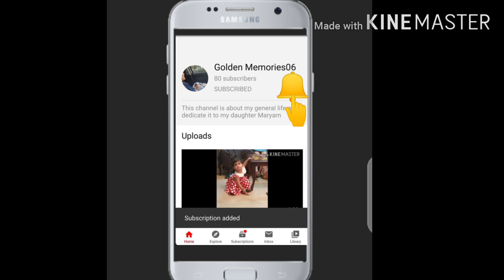How to cook Kachalu ki bujhia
Hope you LL give me the feed back

Ingredients

Kachalu / beat root
Shimla mirchain or capsicum
Red chilli flakes or dadra mirch
Black seed or kalonji
Methi Dana or mastrad  seeds
Sufaid zeera
Two medium tomatoes
One medium onion

Method
Cut Kachalu ,onion and capsicum in cube form. Cut tomatoes in long slice shape .
  Heat the oil in a pan n add tomatoes in hot oil after cooking it for two mints add mastard seeds n zeera and cook it for further three mints after that add cutted Kachalu , onion n capsicum in it. Cook it for three mint
In this stage add salt to taste n mix very well cover the pan with lid  properly for five to seven mints.
 At the end sprinkle black seeds or kalonji cover n cook for two more mints
Dish out now
Hope you all like it it's very easy

Instagram ' Golden Memories06